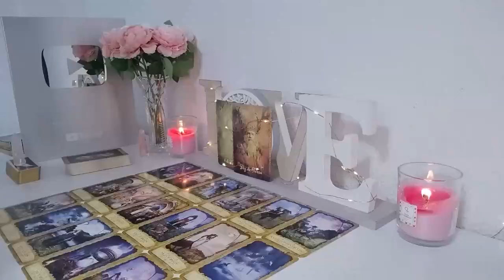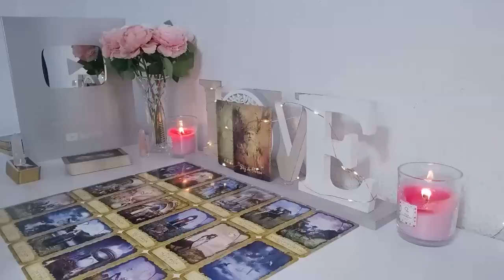CAPRICORN YOUR FRIDAY'S PREDICTION IS SCARY🔮 😱KARMA WILL MAKE YOU CRY💫😭 JULY 2024 TAROT LOVE READING